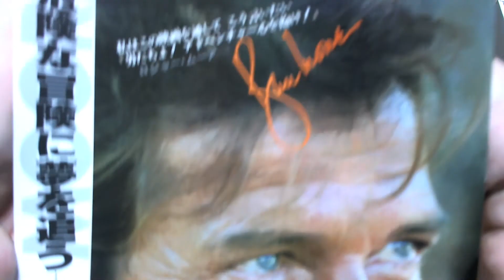【映画チラシ】 冒険野郎 ロジャー・ムーア